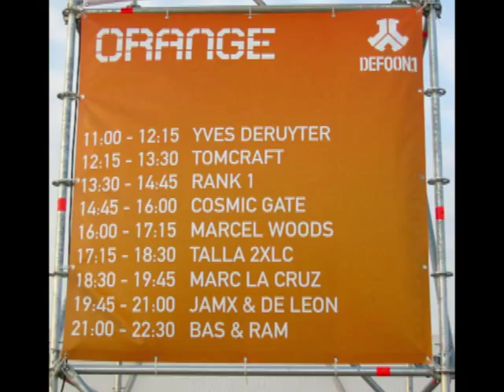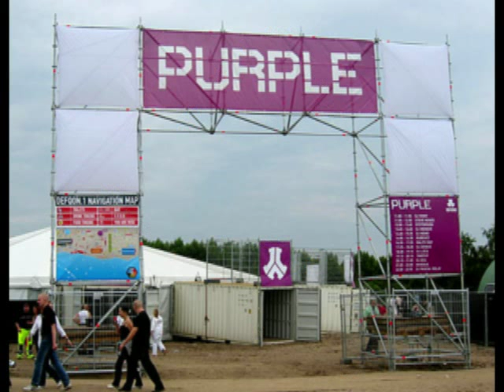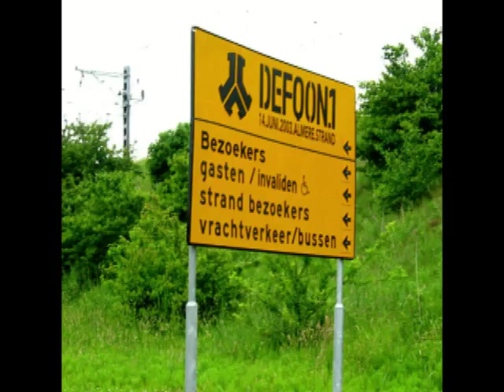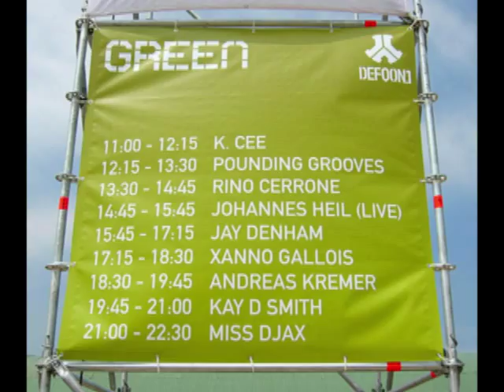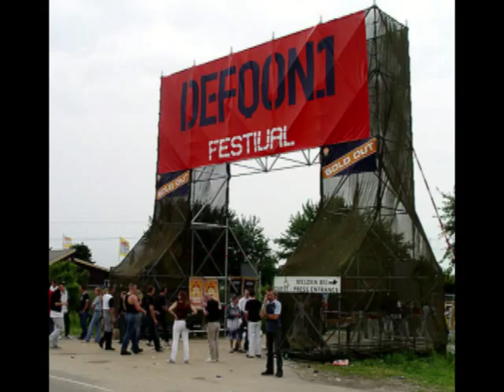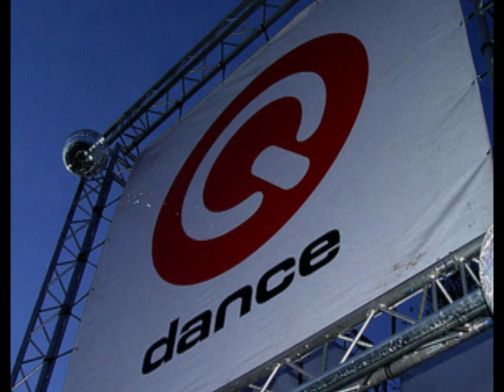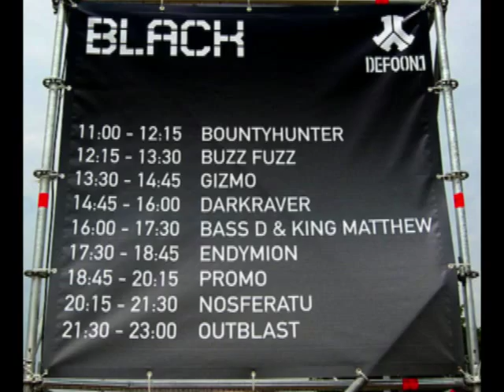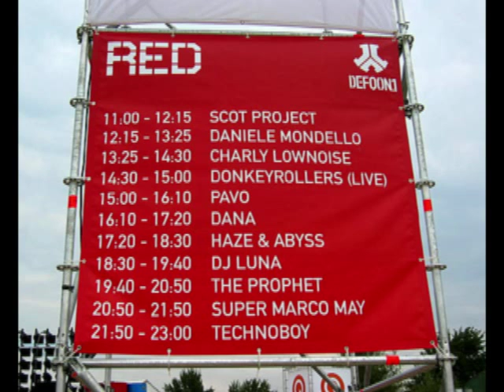Defqon.1 2003 Yves Deruyter (Liveset+Photos)